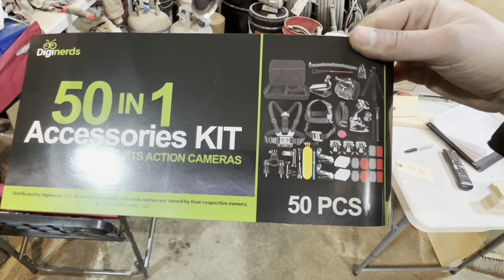Everything needs to go…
Need parts for your tractor or interested in clothing? Feel free to checkout my eBay store where I have thousands of parts listed and new listings going up daily!